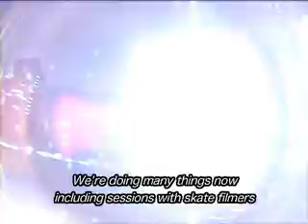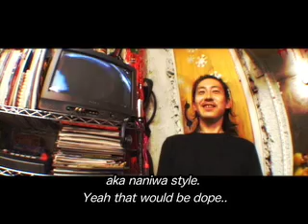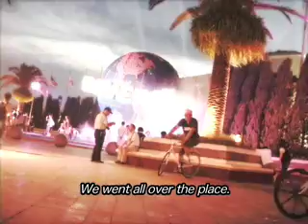PIST BIKE TRAILER "TRICK HEADS"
This is a trailer of new pist bike DVD from Osaka Japan, it's under construction now.